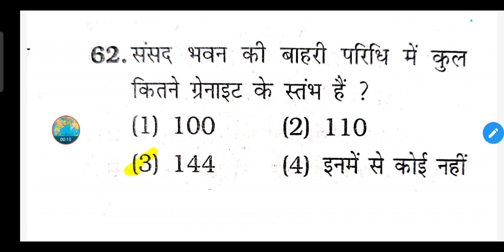संसद भवन की बाहरी परिधि में कुल कितने ग्रेनाइट के स्तंभ हैं ?